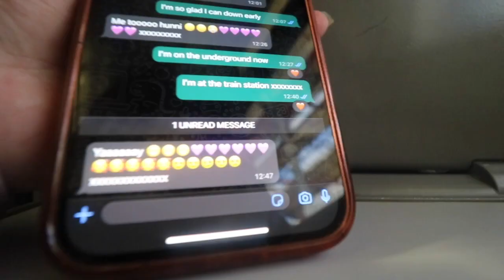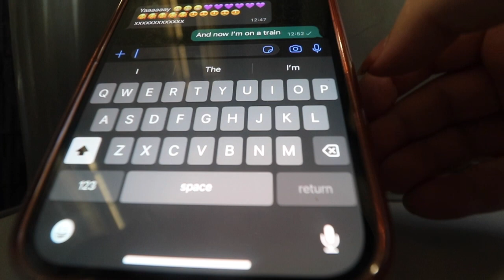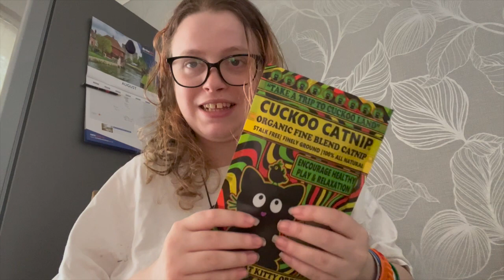boyfriend (Kyle) and kitty cat (Dobby) fun | Vlog